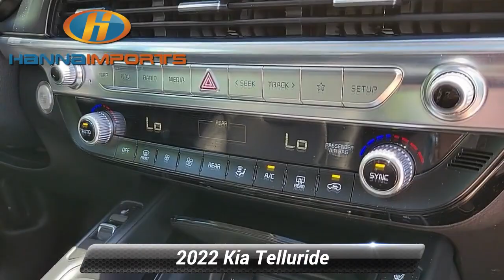Used 2022 Kia Telluride S, Raleigh, NC 3015824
Hanna Imports

[RLVID:3091:dcda46ec881cda59:94a0d5cc97755b7a:1]